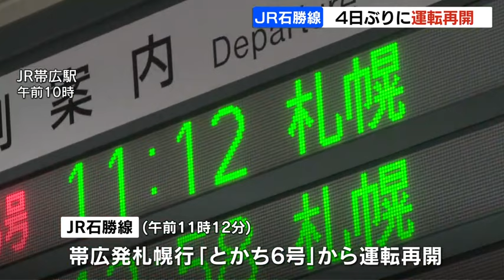JR石勝線 ４日午前11時すぎに運転再開 大雨による線路への土砂流入などの復旧作業終わる 特急含む124本が運休 北海道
ＪＲ石勝線は、大雨で線路に土砂が流れ込み、札幌と帯広・釧路を結ぶ特急などが運休していましたが、4日午前11時すぎに運転を再開しました。

ＪＲ石勝線は、８月31日、大雨により一部区間で線路に土砂が流れ込んだり、線路の土台部分が崩れたりしたため追分と新得の間で運転見合わせが続いていました。

ＪＲ北海道は、復旧作業が終わったとして、４日午前11時12分の帯広発札幌行の「とかち６号」から運転を再開しました。

利用客
「とりあえずほっとしています」
「よかった。釧路や十勝の人はＪＲが不通になるとみんなに影響するので」

石勝線では、８月31日から９月４日までに特急列車を含む列車124本が運休し、約１万1700人に影響が出ました。2024年09月04日(水) 11時59分 更新